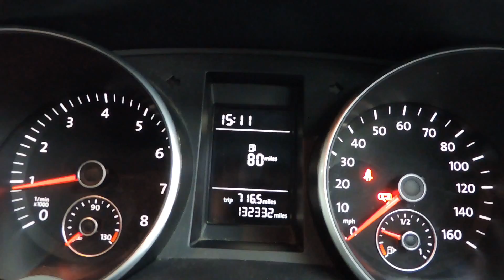2009 Vw Golf In Metallic White For Sale In Cardiff